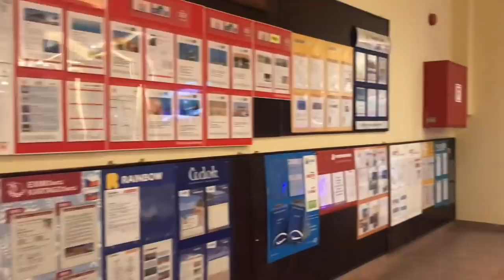Vlog - Egypt 2019 - 2/2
Merch Annie Camel ❤️ 🐫 (NOVÝ BACK TO CHOOL MERCH, náhrdelník, náramek, přívěšek na klíče, mikinu, tričko i další věci) najdete na
Můj instagram:
Natáčím na iPhone 7 Plus nebo na Canon G7X a video stříhám v iMovie - stříhám i vše ostatní (miniatura, efekty,...) dělám sama.

Adresa je:
TriColor Cat
627 00 Brno